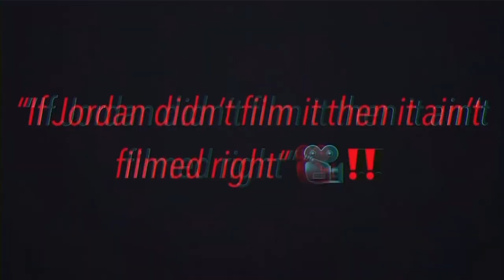ALABAMA GAMEDAY ‼️🐘🏈 (Bama vs. Ole Miss + Party After) 🎊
The University of Alabama gameday.. Alabama vs. Ole Miss and going to the after party... watch the full thing and comment

More Vlogs, Trolling, Pranks and more coming soon ‼️
Open to anything y'all want to see us do even challenges, 1v1s in any sport, anything ‼️